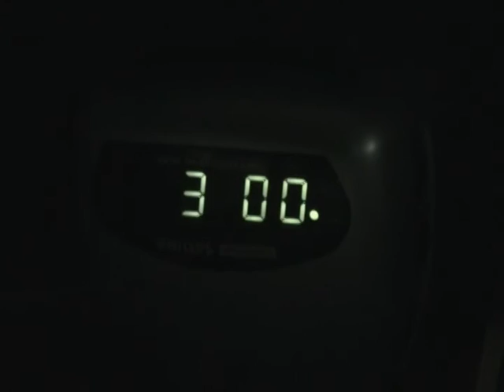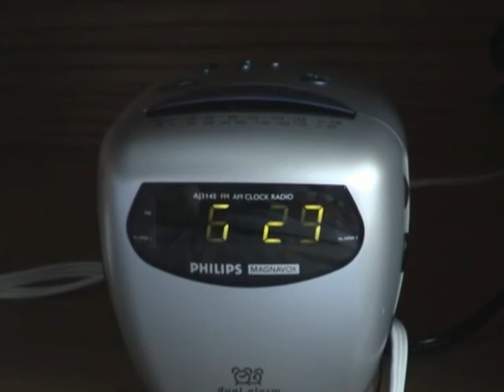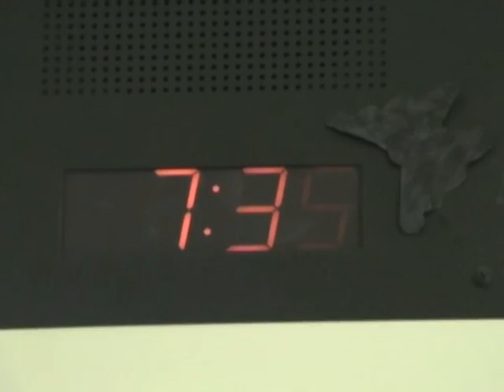Kentwood Satire - The Science Of Getting To School (Short Version)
The Science Of Getting To School! It's supposed to be FUNNY, so don't be so critical about the little details! Just enjoy it!
Also has no credits, because it's the short version